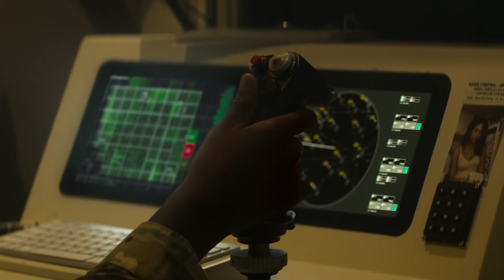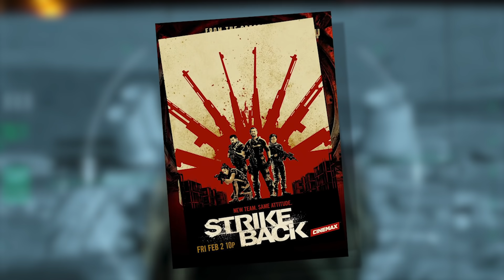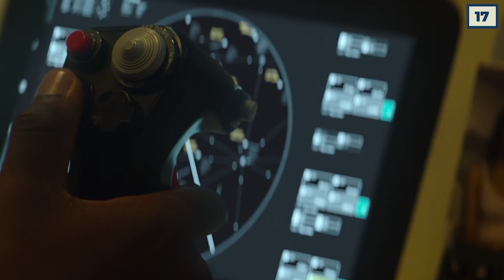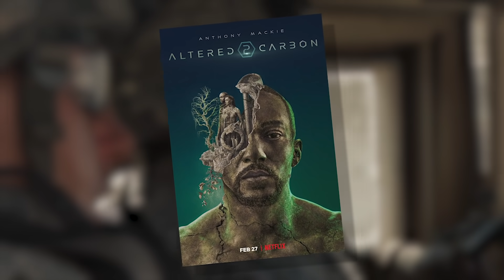20 Things You Missed In Netflix's Outside The Wire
Everything you missed in Outside The Wire

Netflix is kicking off 2021 with a bang! The streaming service has an ambitious plan when it comes to their movie slate this year, with new releases happening almost weekly. One of the first new movies is the science fiction war flick Outside the Wire, starring the MCU’s Anthony Mackie and Snowfall’s Damson Idris. It tells the story of a drone pilot who’s sent directly into a warzone and finds himself paired up with a hi-tech, top-secret android officer to stop a nuclear attack. It’s basically trying to be Training Day meets the Terminator, with mixed results.

The movie isn’t perfect, but it has enough good stuff in it to keep fans of war and sci-fi movies entertained for most of its runtime. But did you catch all the hidden easter eggs and fun trivia tidbits from the film? Because there were a lot of them! Did you catch the major plot hole regarding Harp’s previous training? Or did you catch that the villainous Koval’s signal acted as major foreshadowing for events to come? Or how about the fact that Koval himself was played by a Games of Thrones actor? All things may have slipped by you the first time around, but we’re here today to give you the 411 on Outside the Wire to make sure you didn’t miss a thing!

So ahead and check out today’s video all about the things you may have missed in Netflix’s Outside the Wire. Let’s get started.

Chapters:
0:00 Intro
0:29 Harp’s Training Plothole
1:02 How The Gumps Got Their Names
1:38 A Game of Thrones Connection
2:01 Look for the V Sign
2:30 History of PsyOps
3:01 Shooting Location
3:27 Black Mirror and Snowfall
4:00 Robot Dogs
4:24 A Dire Future
4:58 Leo’s Favorite Song
5:26 Leo’s Ultimate Plan
5:55 The Coat Trick
6:23 Systema Perimeter
6:55 What’s in a Name?
7:30 Running the Gauntlet
8:04 Similar Plots…
8:39 Gummy Bears
9:06 Anthony Mackie’s Career Trajectory
9:34 Name that Composer!
9:59 An Impressive Filmography

Written by: Jacoby Bancroft
Narrated by: Jacoby Bancroft
Edited by: Gulliver du Katt